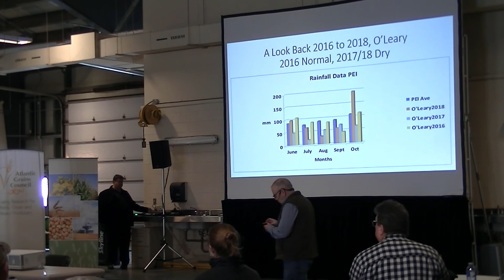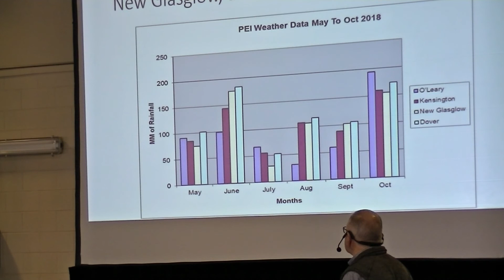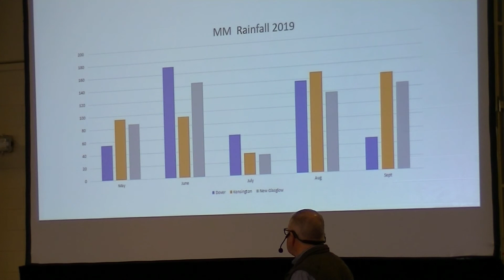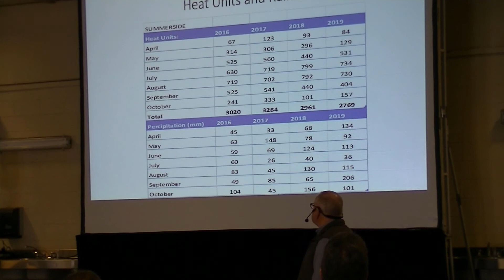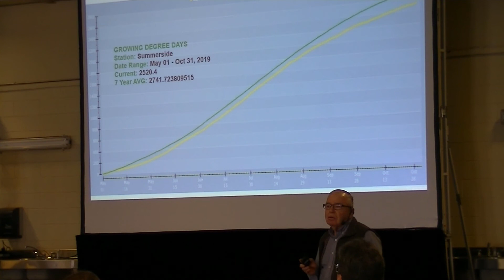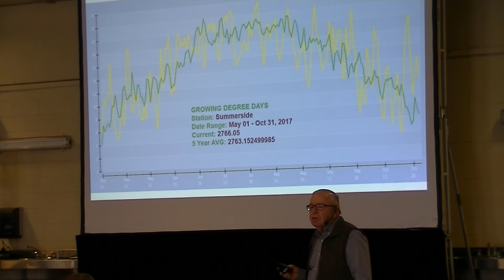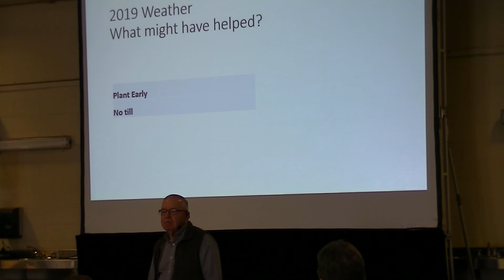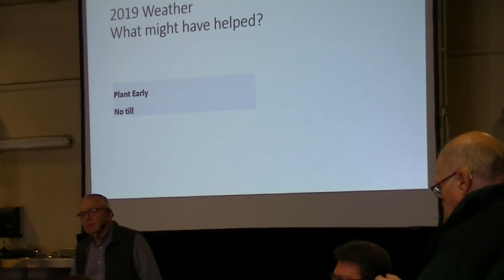A Look At The Weather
Growing Season Weather Review